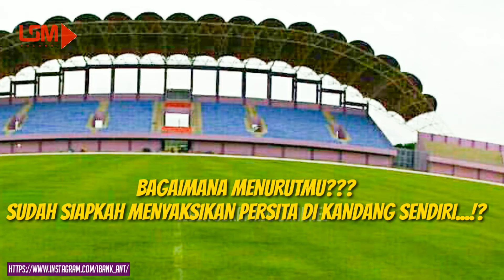KEREN!!! DILIHAT DARI VIP | STADION BARU PERSITA | AWAL JANUARI 2018.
berikut ini adalah kondisi terkini stadion baru persita awal tahun 2018.